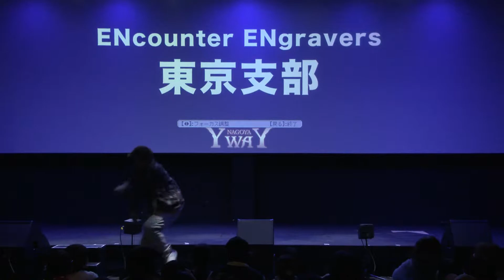ENcENg東京支部/YwaY NAGOYA Presented by ENcounter ENgravers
ENcounter ENgravers Presents

「YwaY」

過去に東京・大阪と開催してきましたが、
３回目の開催となる今回は「名古屋」で開催!!

ショーケースだけでなく、コンテストやバトルなど
多様なコンテンツを用意しております。

ダンスをやっている方もそうでない方も楽しめる、
お祭りのような「トキ」を年代も拠点も様々なメンバー一同で

次回は更なる進化を遂げ、東京に凱旋するので
是非お越しくださいませ!!

詳細は下記HPやSNSに随時UPいたします。

＠ENcENg_info

enceng_info